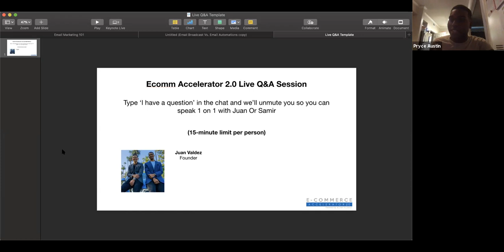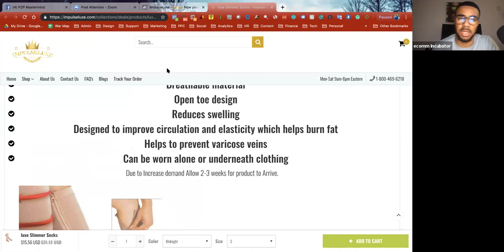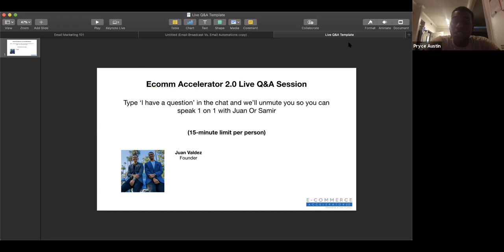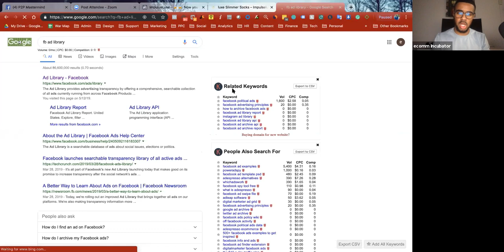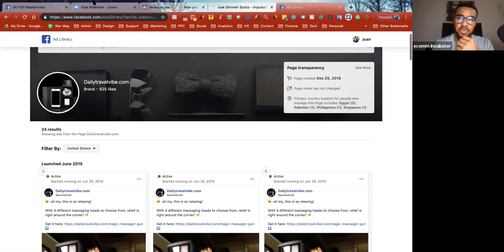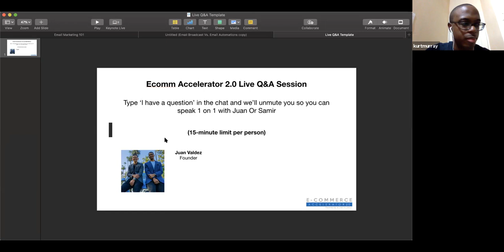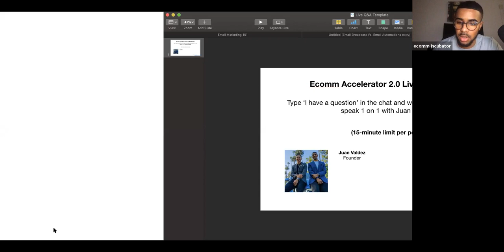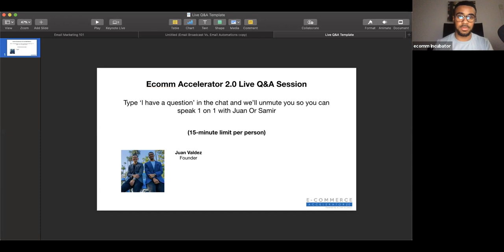What It's Like Being A Student of The eComm Accelerator